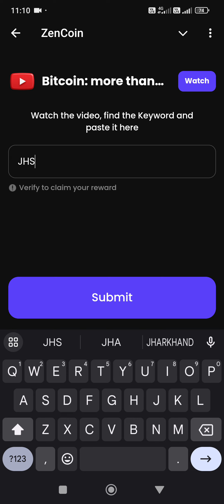Bitcoin more than just an investment -Zencoin#zencoin